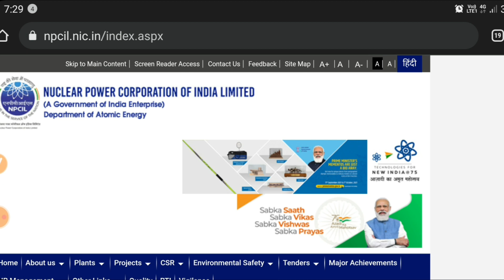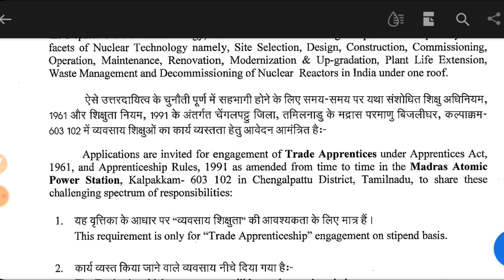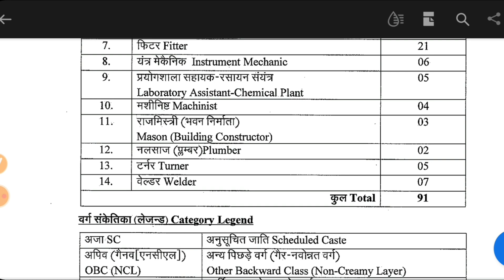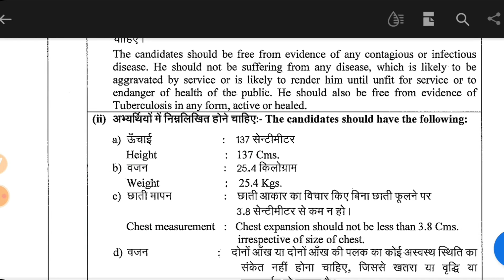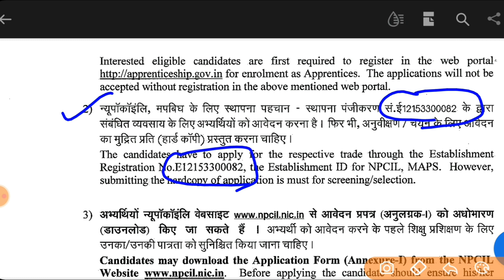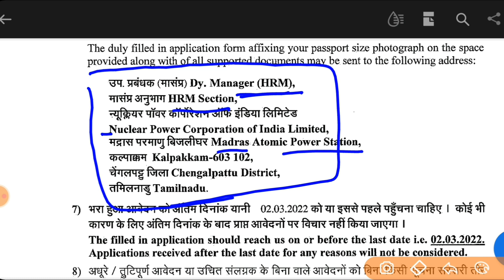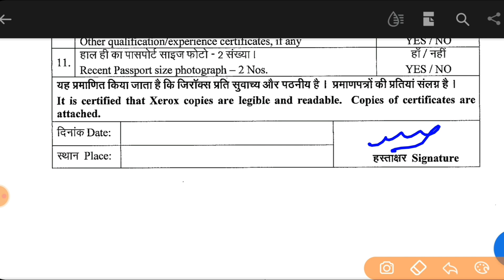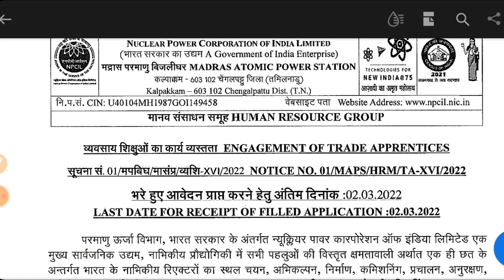ITI Latest Apprentice 2022, NPCIL ITI Apprentice 2022, NPCIL Recruitment 2022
ITI Latest Apprentice 2022, NPCIL ITI Apprentice 2022, NPCIL Recruitment 2022, ITI Apprentice 2022, NPCIL Apprentice form kaise bhare, NPCIL ITI Apprentice Form Online.